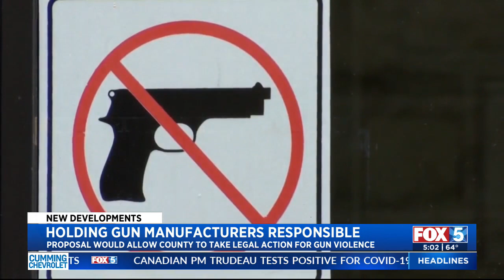2 San Diego Supervisors Propose Ways To 'Put Pressure' On Gun Manufacturers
In the wake of recent mass shootings in Uvalde, Texas, and Buffalo, New York, two San Diego County supervisors Monday said they will introduce a proposal to seek out policy recommendations that would enable the county to sue gun manufacturers as a means of holding the companies accountable.